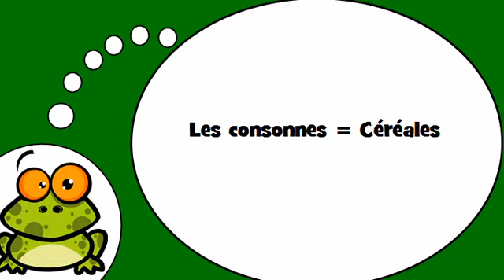J'apprends à écrire # Les consonnes = Céréales